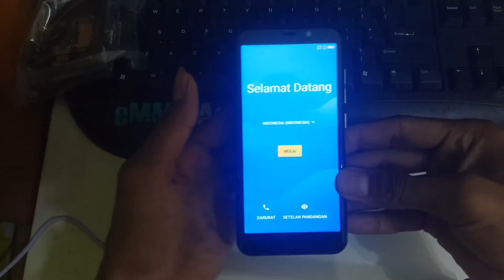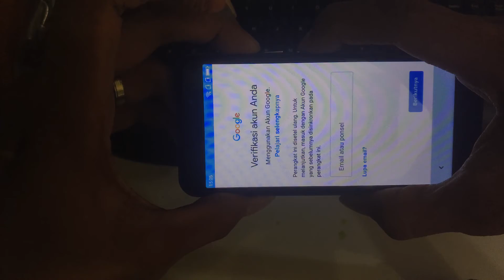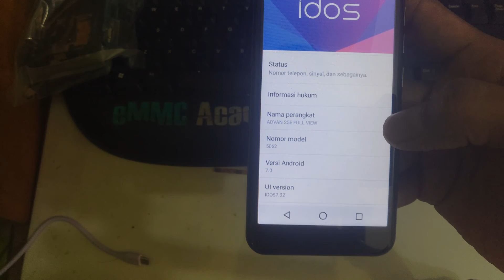cara hapus account google advane s5e full view hitungan detik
Didi cellular

metro,lampung
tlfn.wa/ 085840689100